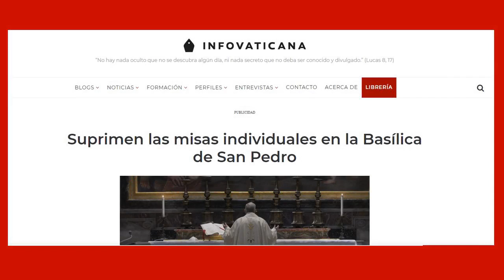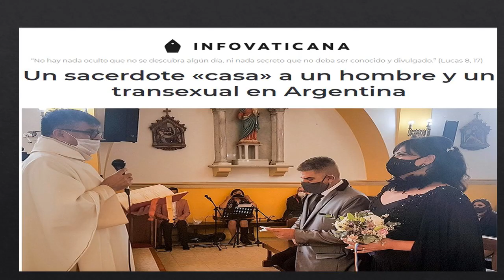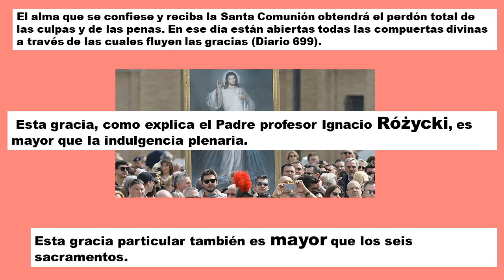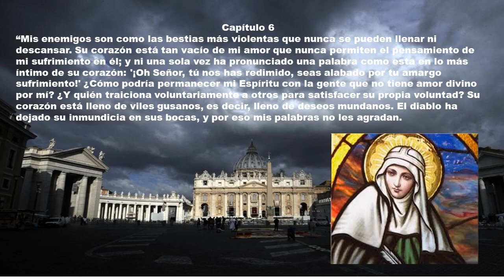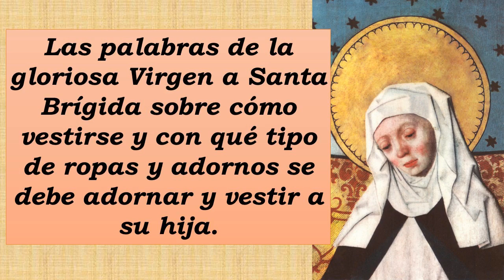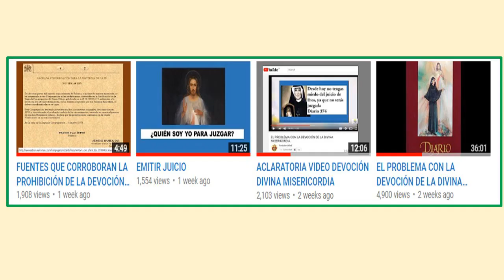"PROFECÍAS Y REVELACIONES", DE SANTA BRÍGIDA DE SUECIA Libro 1, CAPÍTULOS 5-8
"PROFECÍAS Y REVELACIONES", DE SANTA BRÍGIDA DE SUECIA
Libro 1, CAPÍTULOS 5-8